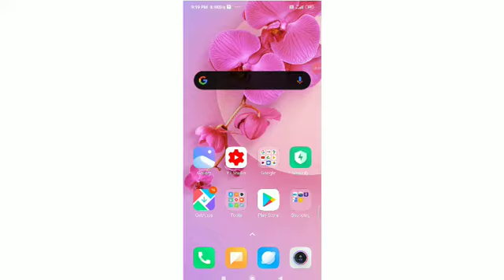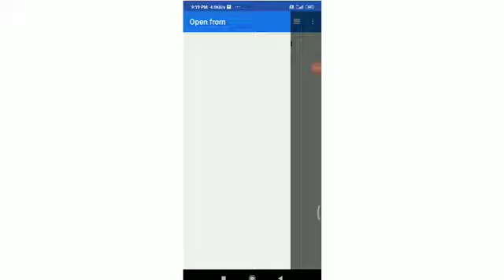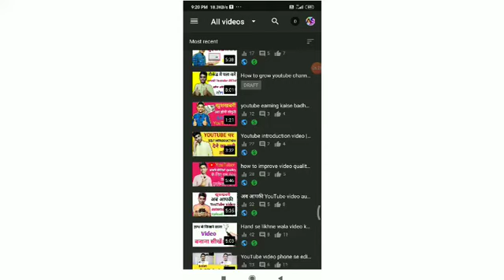youtube video par thumbnail lagana sikhe